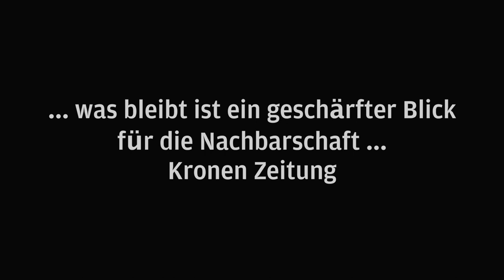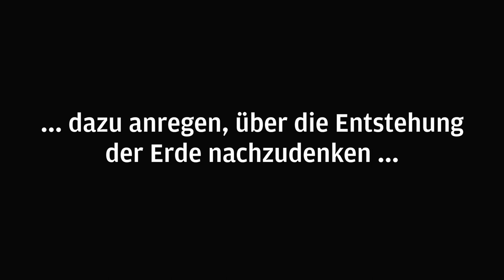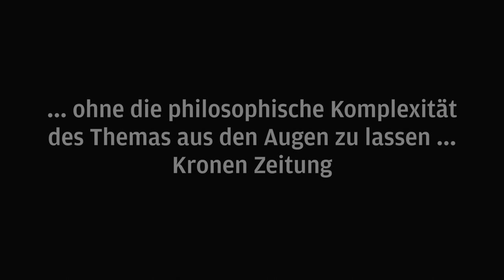Theater Feuerblau - 2018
Ein Überblick über die Projekte des Theater Feuerblau im Jahr 2018:

Uraufführung:
- LOST LAND EXPEDITION (Theater für Erwachsene)

Premiere:
- AM ANFANG (Theater für junges Publikum)

6 Wiederaufnahmen:
- DER GRÜFFELO (Theater für junges Publikum)
- LAUT & LEISE (Theater für junges Publikum)
- SISYPHOS 2.0 (Theater für Erwachsene)
- MEIN FREUND VOM MARS (Theater für junges Publikum)
- CLOWNIN FANTASIE (Theater für junges Publikum
--DIE KÖNIGIN DER FARBEN (Theater für junges Publikum

Butoh Workshop mit YUMIKO YOSHIOKA (JP/DE)

Ein herzliches DANKE an alle, die an den Projekten beteiligt waren und/oder diese ermöglicht haben!!!